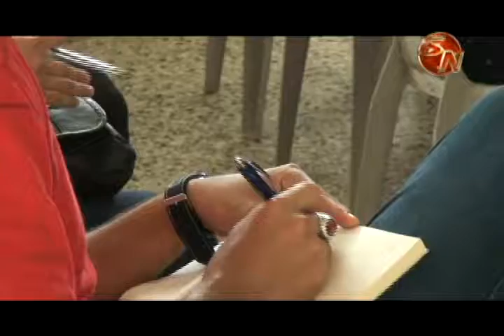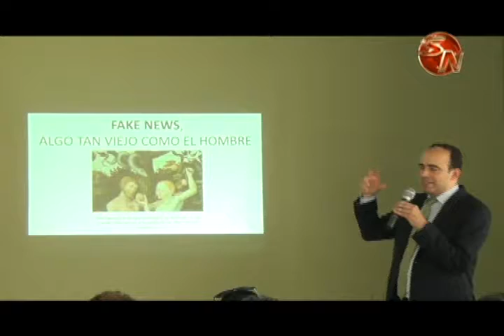Charla de la Jornada mundial de las comunicaciones sociales se llevó a cabo en Pérez Zeledón 1